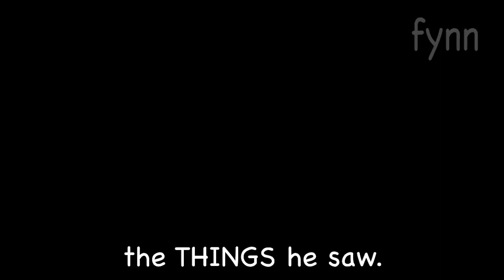Oh Boy but he goes to Therapy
The aftermath of Mickey's favourite seat made his life hell for months. Watch to see the beautiful journey to recovery.